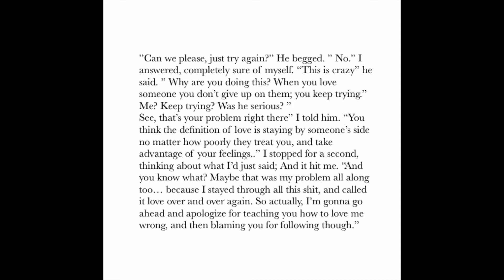AM I IN A TOXIC RELATIONSHIP | How to know if your in one